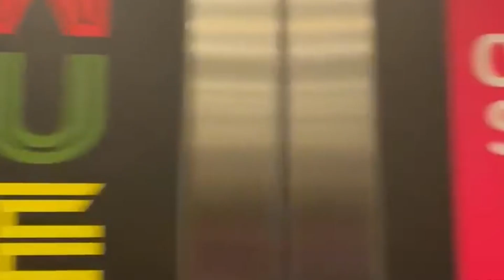Kone Monospace Lift @ The New Square Shopping Centre In West Bromwich Town Centre